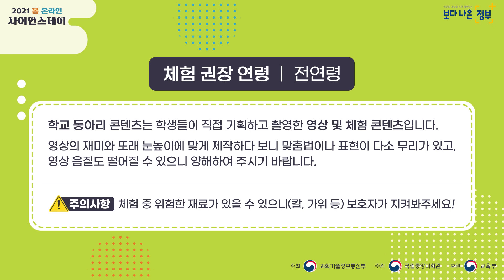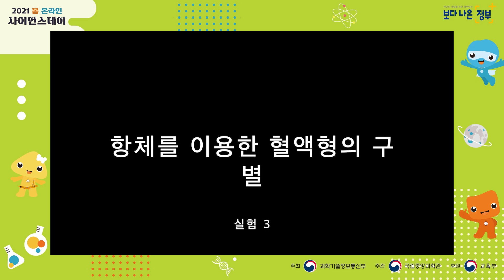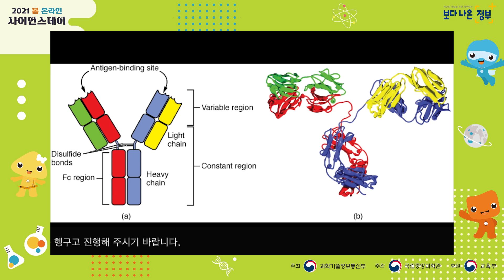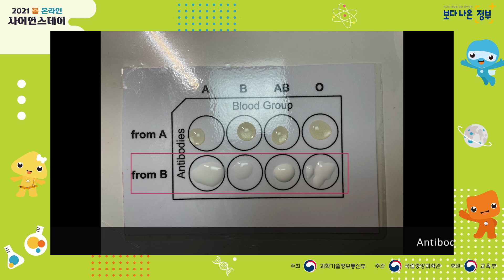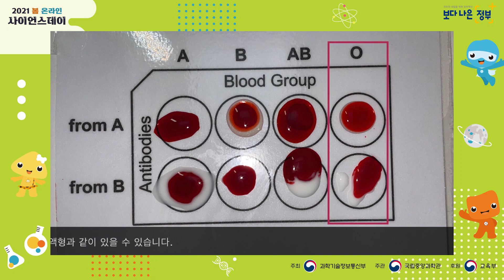[국립중앙과학관] 2021 봄 온라인 사이언스데이 - A-8 피의 성질, 심장의 역할, 순환 기관(인천채드윅송도국제학교)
(A-8)피의 성질, 심장의 역할, 순환 기관

2021 봄 온라인 사이언스데이(종료) / 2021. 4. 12.(월) ~ 25.(일)

학교명 : 인천채드윅송도국제학교
동아리명 : CIBRC